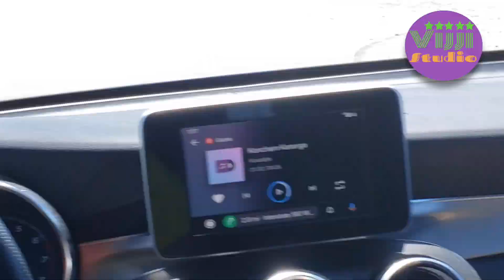What we did in QUARANTINE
Cherry Picking is really fun and happy that we can pick the fresh ones which we like
Climbing the ladder and plucking the cherries is really fun